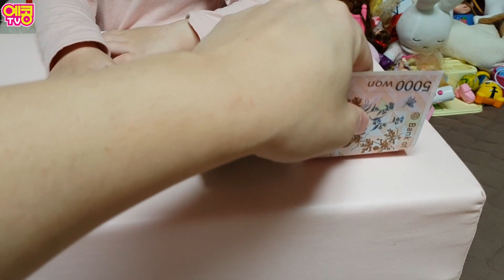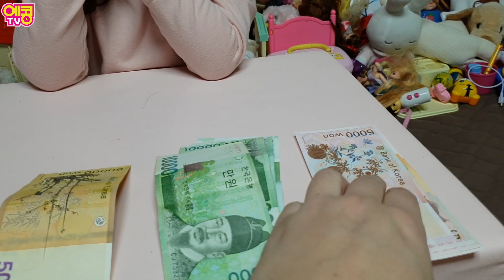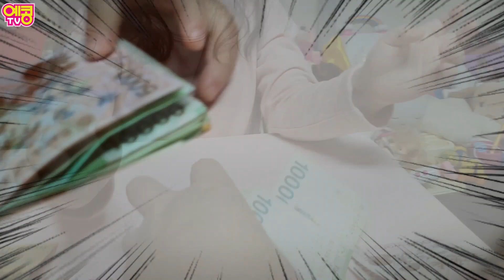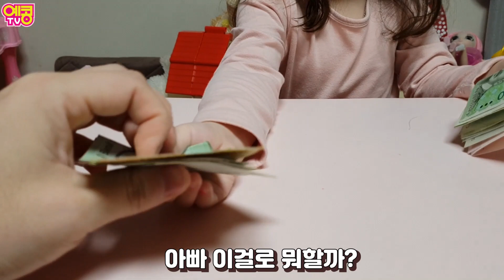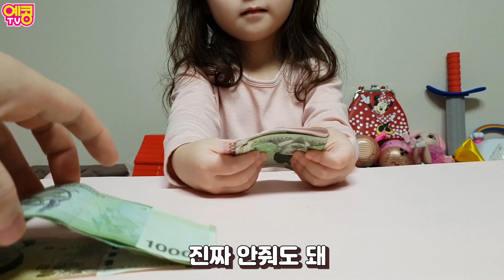50개월 예콩이 세뱃돈 언박싱 [예콩이 TV]